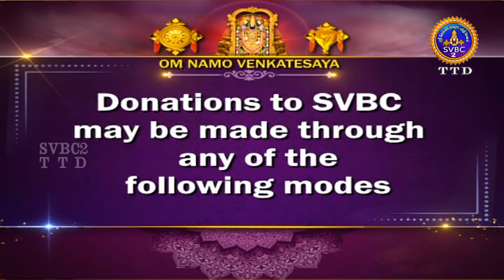Acharya Devobhava || Pravachanam || EP 58 || Sri Velukkudi krishnan || SVBC2 Tamil || SVBC TTD